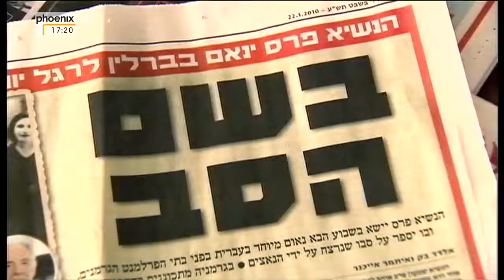[Doku HD] Visionär des Friedens - Zum Tod von Shimon Peres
"Shimon Peres gehörte zwar nicht zu den Gründervätern des Staates Israel, aber sicher zu den Politikern der ersten Stunde. Peres machte innerhalb der Arbeitspartei eine große Karriere, er wurde Parteivorsitzender, war mehrfach Minister in verschiedenen Regierungen und sogar Premierminister, obwohl er nie direkt vom Volk gewählt wurde.

Zusammen mit Jitzhak Rabin betrieb er den Friedensprozess mit den Palästinensern und wurde dafür mit dem Friedensnobelpreis ausgezeichnet. Das Amt als Staatspräsident ist ein Zeichen der Anerkennung für seine großen Leistungen für den Staat Israel gewesen."